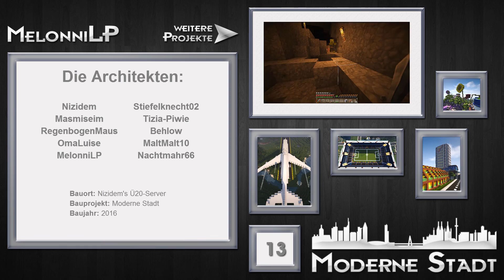Minecraft Moderne Stadt #13 [German] [LPT]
Wir haben wieder ein neues gemeinsames Projekt auf Nizidem's Ü20 Server gestartet: Die moderne Stadt!
Es gibt dabei so viel interessantes, verblüffendes und lustiges zu sehen und unsere tolle Stadt wächst kontinuierlich weiter. Am Ende wird sie vielleicht zu einer Megacity werden!

* Heute besichtigen wir mein kleines Domizil, an dem ich immer mal zwischendurch gewerkelt habe. Ich habe es sehr modern gehalten und das Einrichten war nicht ganz so einfach. Ich hoffe, es gefällt euch!   :D

Tizia-Piwie (kein Kanal)
MaltMalt10 (kein Kanal)
Stiefelknecht02 (kein Kanal)
Nachtmahr66 (kein Kanal)